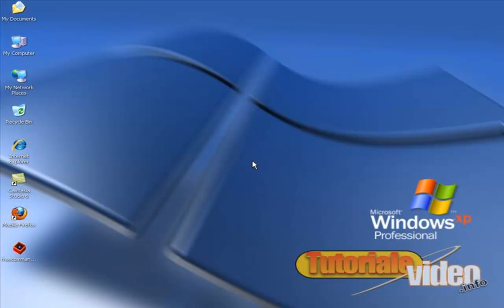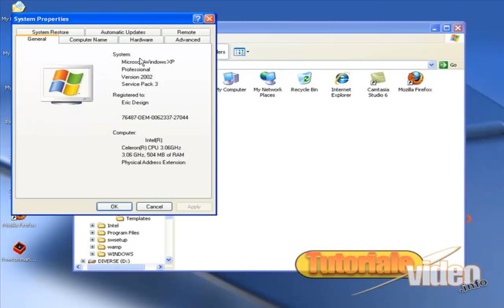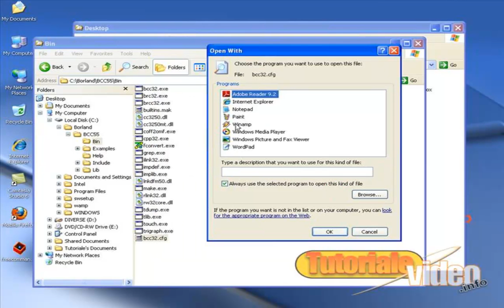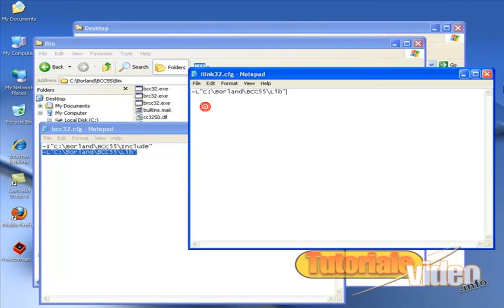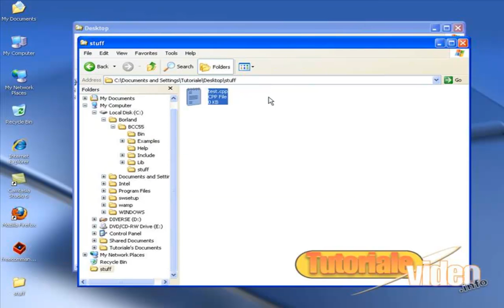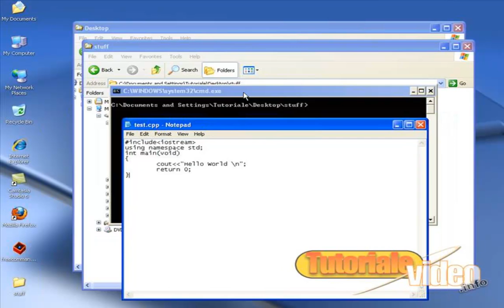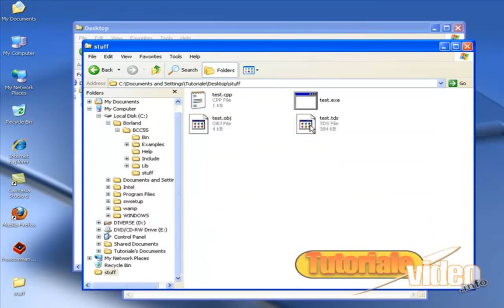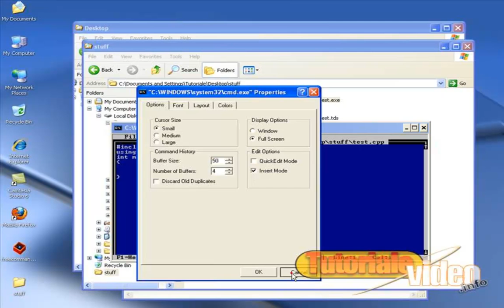instalare compilator Cplusplus